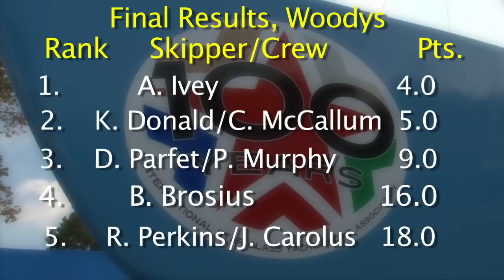Star Class Celebration, day 2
A recap of the events and races on day 2 of the Star Class Centennial Celebration in Larchmont, New York, Andy Ivey, Robert Krabulik, Chris Rogers, Elliott Oldak